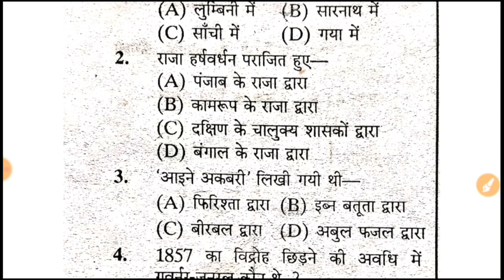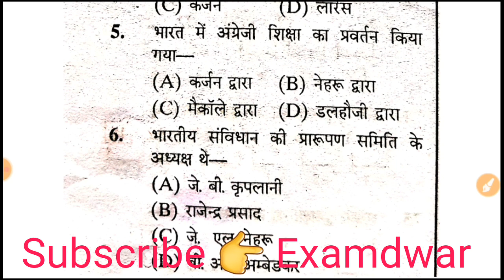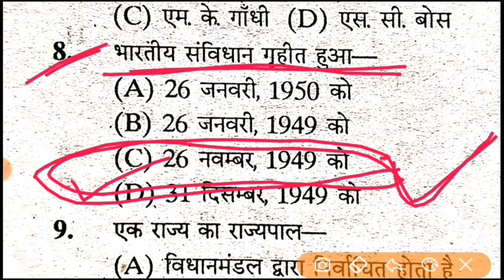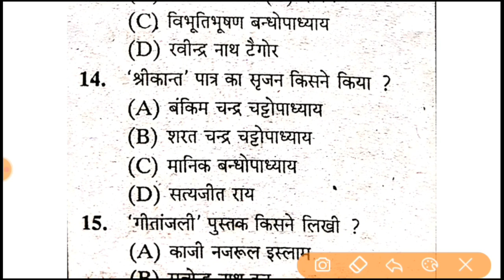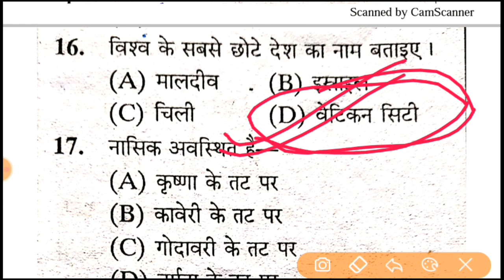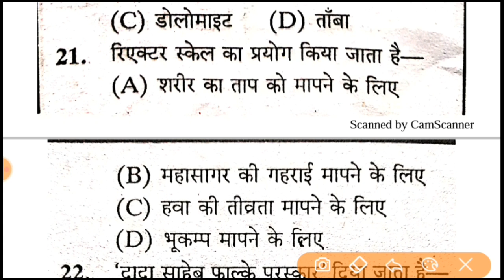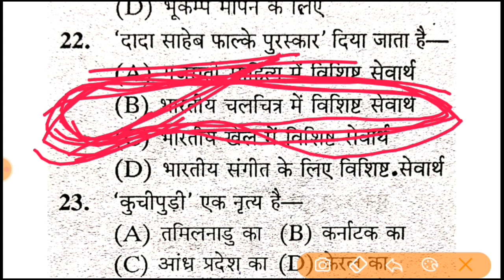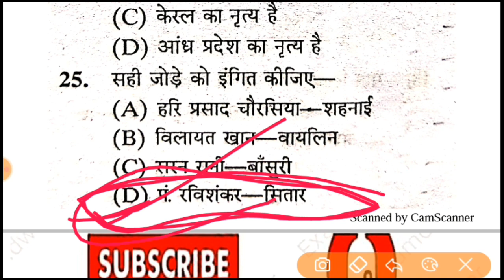STET सामाजिक विज्ञान || STET Social science || STET Practice set- 2 || STET Important Practice set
STET Practice set
STET सामाजिक विज्ञान

Whatsapp group below Link - Follow this link to join my WhatsApp group

MXUmo9y6w